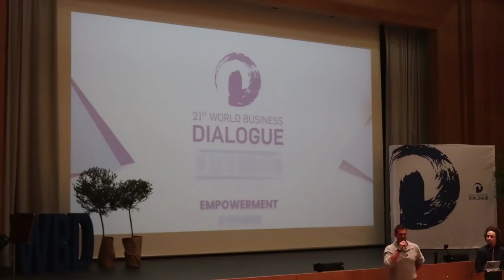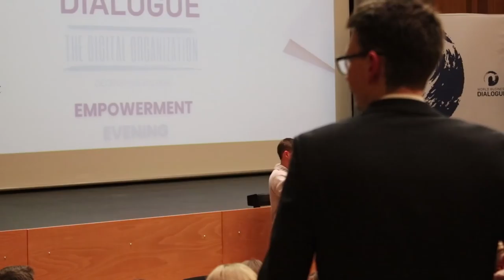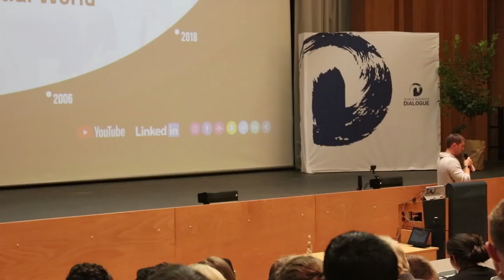World Business Dialogue Keynote | Education in the Exponential World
Sorry for the sound quality: I hadn´t Chris with me filming. But I hope it brings some Value for you in terms of: Future Education, Jobskills in the era of digitization and artificial intelligence!

Musical.ly: daniel.jung

We are living in times, where we have to become exponential thinkers!